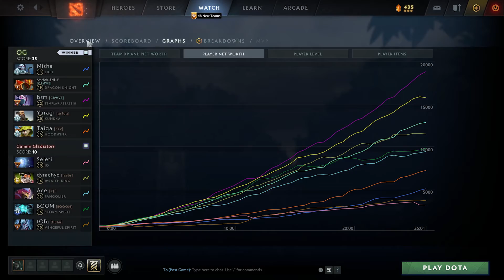ATF Dragon Knight vs Io, WK, Pangolier, Storm, VS - OG vs GG g2 DPC WEU dota2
0:00 0
11:25 1
15:15 2
17:50 3
21:10 4